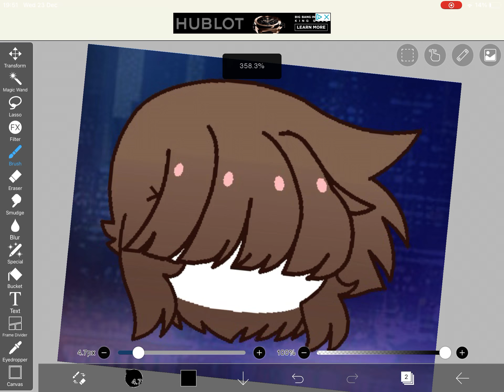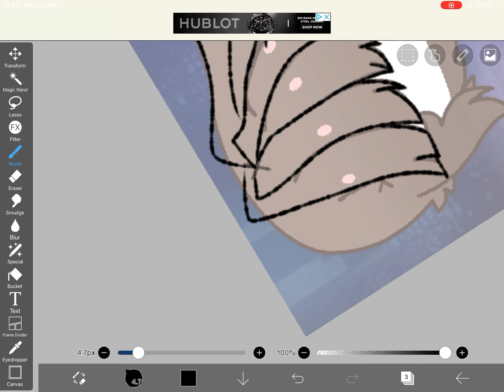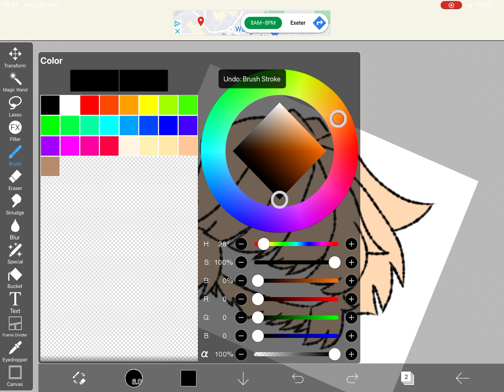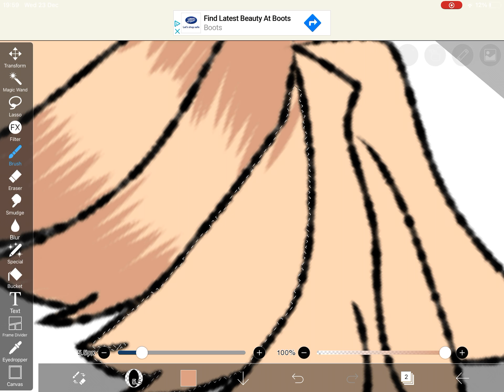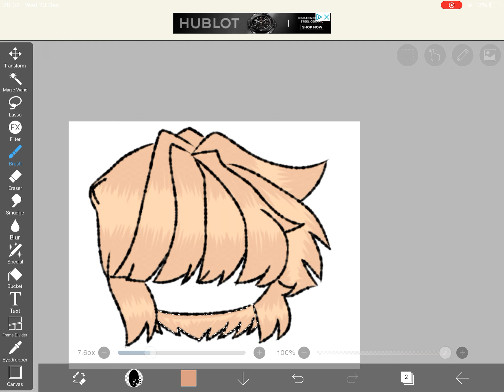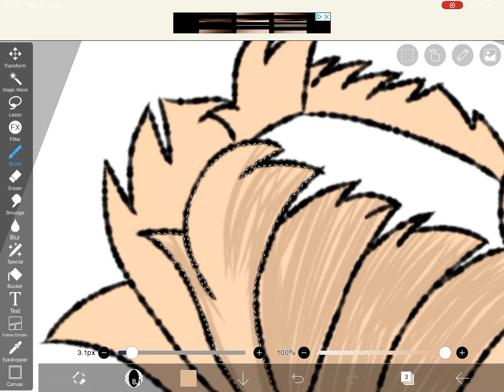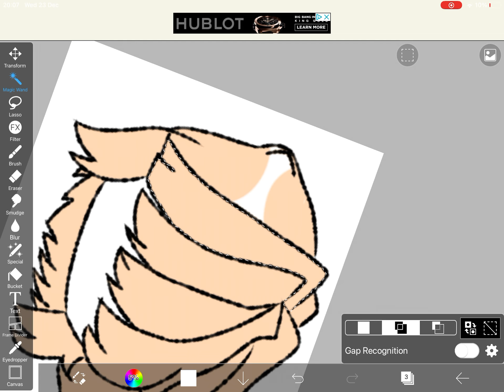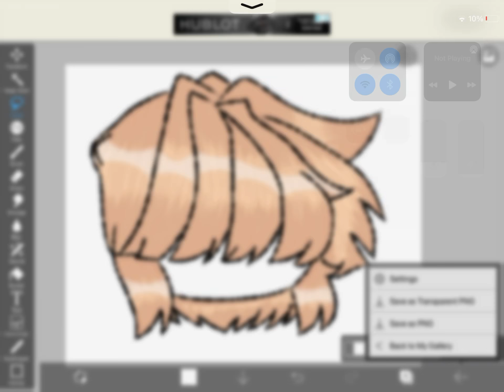-How I edit my Gacha hair_read desc-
Hello everyone, the sound every now and then is me going back (deleting a line or smn) so before you watch it, [RIP HEADPHONE USERS!]

I really do hope you enjoy my video! :D